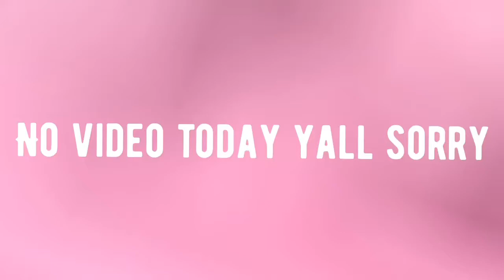Sorry y’all no video today sorry